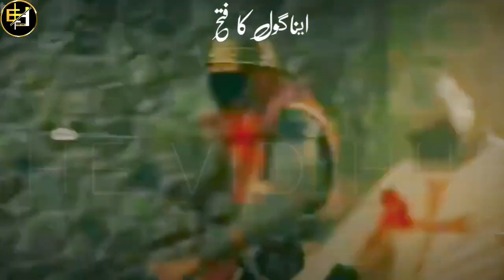New NAAT Best Urdu Naat Shareef QADRI OFFICIAL NO COPYRIGHT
No Copyright Naat

✅ About using the Naat
You can NOT sell the Naat anywhere

for purposes such as criticism comment news reporting teaching scholarship and research.